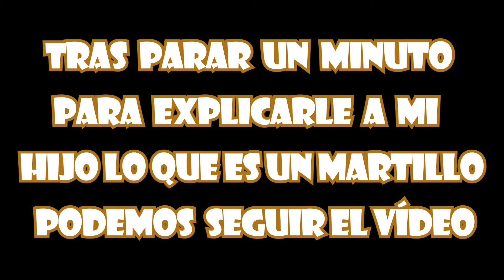COMO ARREGLAR PUERTA QUE ROZA EN UN LADO muy fácil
Cómo arreglar una puerta que roza lateralmente, sin cepillar ni lijar y muy fácilmente

Bienvenidos Bricoaprendices a un nuevo vídeo, en el cual voy a arreglar una puerta que roza lateralmente, de una forma sencillísima y económica, por supuesto sin cepillar ni lijar nada.
Si os ha surgido alguna duda en el vídeo no dudéis en exponerla en los comentarios, yo la responderé en cuanto la vea.
Espero que os haya gustado el video tutorial, pero sea así o no, gracias por verlo, hasta el siguiente vídeo bricoaprendices.

MIS HERRAMIENTAS:

Wolfcraft 5019000 - Soporte para Cortar para Amoladora Angular diámetro 115 y 125 mm, 1 W, negro
Wolfcraft 3415000 - Sargento de ángulo doble
Multiherramienta Advanced Multi 18 de Bosch (sin batería)
Multiherramienta Advanced Multi 18 de Bosch (con batería)
Maletín de 34 accesorios para Advanced Multi 18
Bosch Atornillador percutor Advanced Impact 18
Bosch Lijadoras roto orbital AdvancedOrbit 18
Bosch Lijadora orbital PSM 18 LI
Bosch PACK BATERÍA Y CARGADOR 18v
Bosch Batería 18v
Sierra circular Bosch PKS 66-2 AF:
Disco de corte 190 mm Bosch especial laminados:
Escuadra wolfcraft 30cm
Escuadra 3d wolfcraft
Engalletadora wolfcraft accesorio para amoladora E14
Sargentos wolfcraft mono manual 100cm
Avellanador manual wolfcraft
Pinzas sujeccion fz60 wolfcraft
Soporte para taladro wolfcraft combinado
Torno Bridgewood mc1018
Regruesadora Lombarte MB 13
Mini amoladora Black and Decker KG115k 115mm
Mini amoladora Hikoki profesional G3613DBW2Z
Mini amoladora Black and Decker BEG220-QS 125mm
Pistola neumática clavos cevik r12 51d
Multiherramientas black and decker
Ingletadora einhell tc-sm 2131 dual
Atornilladora de impacto TECCPO SX-TDIW01P-ES:
Ingletadora manual Stanley
Brocas centrales
Perfilador de cantos Stanley
Soudal cola carpintero
• Soudal Pro 30D, cola para madera - 750g (D3 waterproof)
• Soudal cola de poliuretano d4 250 g
Espuma poliuretano manual genius soudal
Soudal pegamento cianocrilato
Soudal pegamento cianocrilato y activador
Soudal Swipex - toallitas para limpieza de manos, caja 100 unidades
Pistola para espuma de poliuretano Soudal
Pistola para silicona Soudal
Brocas centrales o centradoras
Brocas C, para sacar espigas o tapones